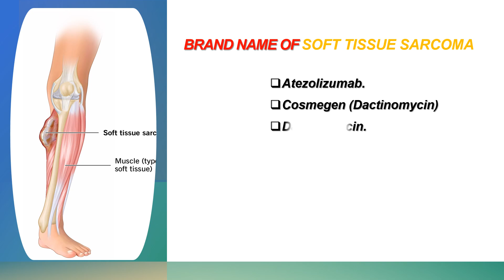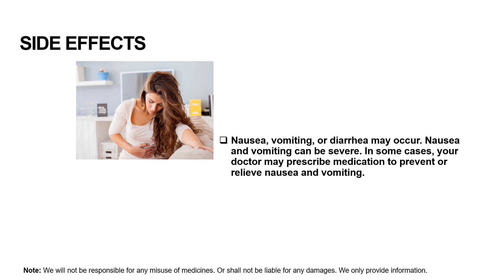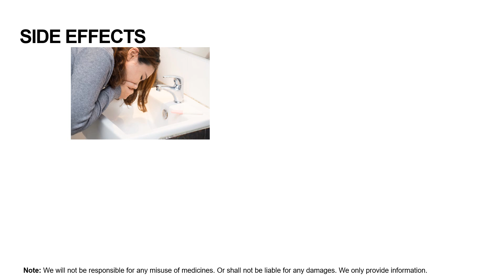Soft Tissue Sarcoma Treatment | Best Medicine Use for Soft Tissue Sarcoma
Treatment for recurrent softtissue sarcoma may include the following
Surgery (wide local excision) with or without radiation therapy.
Surgery (cutting; rarely done).
Surgery to remove recurrent lung cancer.
Targeted therapy with a tyrosine kinase inhibitor (pazopanib or imatinib).
Chemotherapy.

Stage 4 What is a soft tissue sarcoma?
A sarcoma is considered stage IV when it has spread to distant parts of the body. Stage IV sarcomas are rarely curable. But some patients can be cured if the main (primary) tumor and any sites where the cancer has spread (metastases) are surgically removed. The best success rate is when it spreads to the lungs.